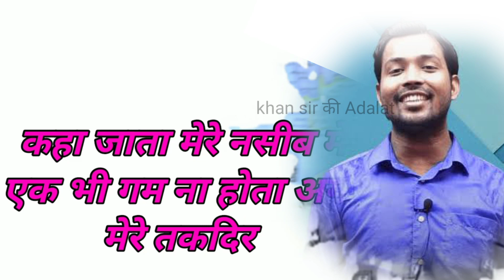💯 Khan Sir Motivational Speech | Khan Sir Motivational Video For Students | Khan Sir Motivation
Khan Sir Motivational Speech | Khan Sir Motivational Video For Students